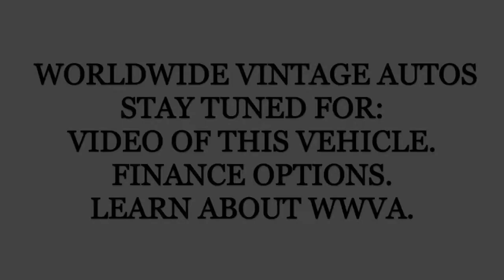1986 JEEP CJ 7